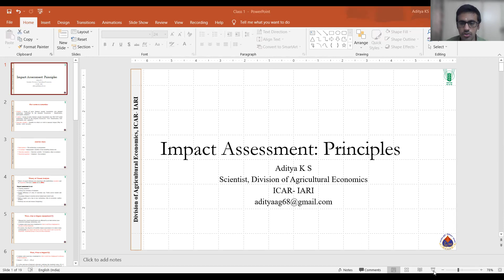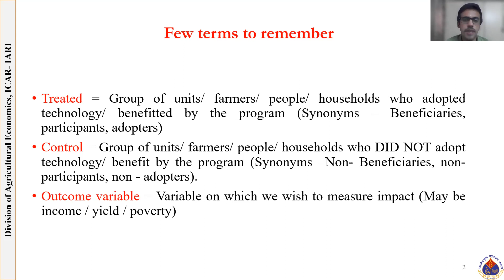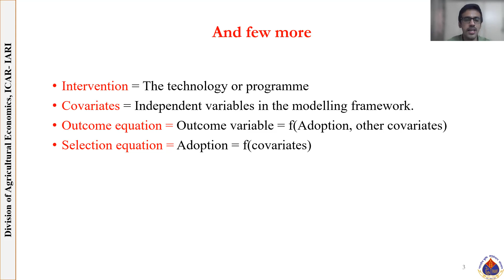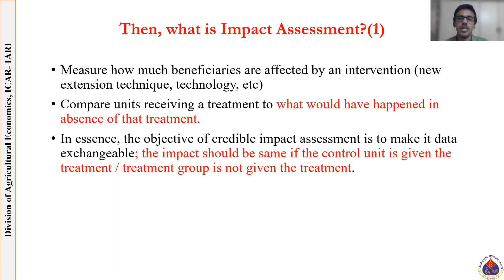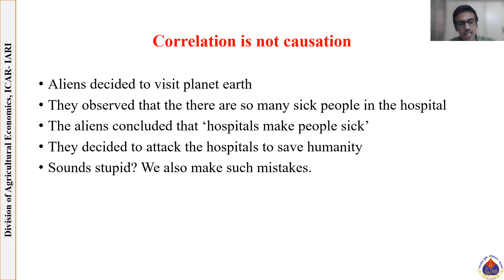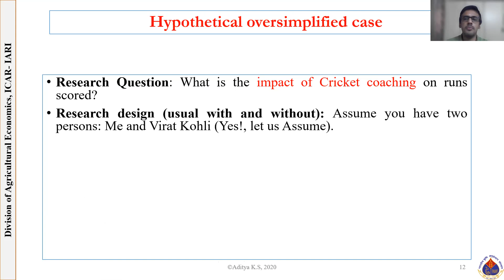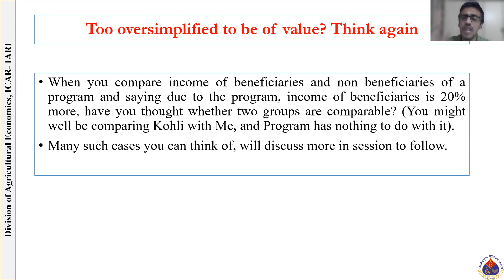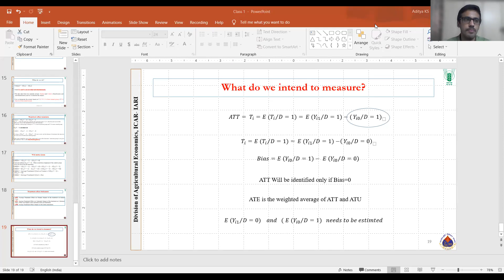A simple introduction to Impact Assessment- Part I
In this series, I will talk about introductory concepts in Causal inference, with special reference to application in agricultural economics. The aim is to present the ideas in the simplest of ways so that it becomes easy to understand the concepts and apply them in answering the research questions. The videos will be around 25 minutes in length.